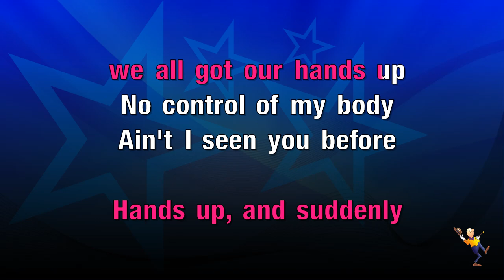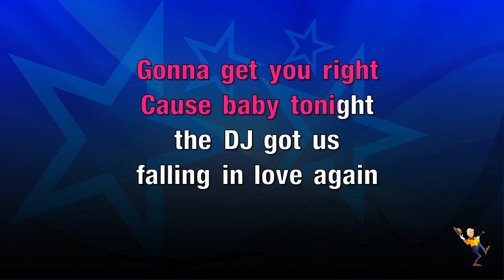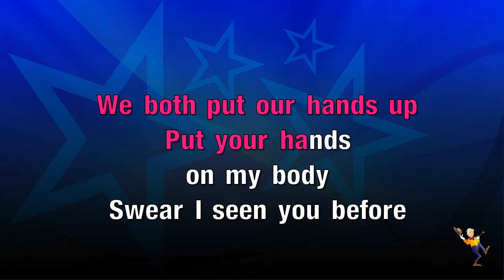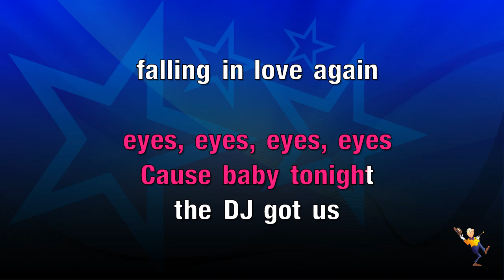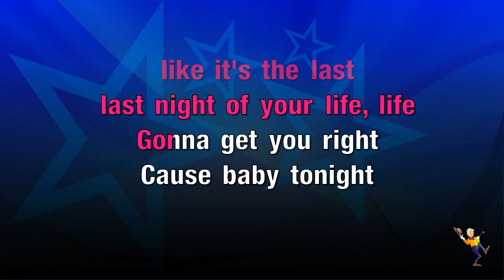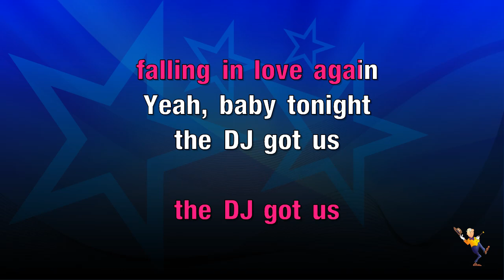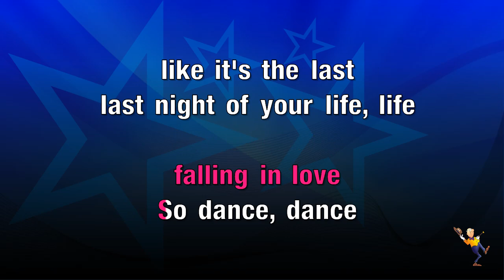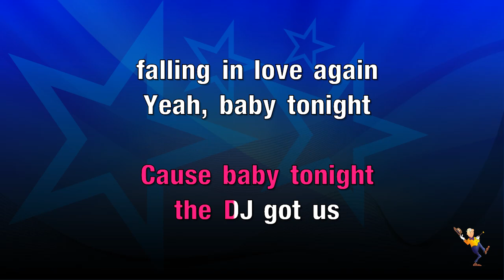DJ Got Us Falling In Love - Usher & Pitbull (KARAOKE)